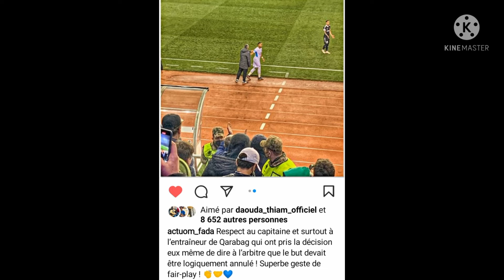ACF Club:Regardez ce que mateo guendouzi a dit au sénégalais Ibrahima